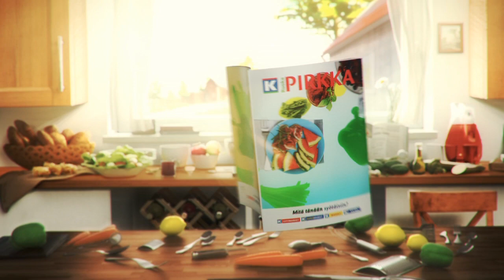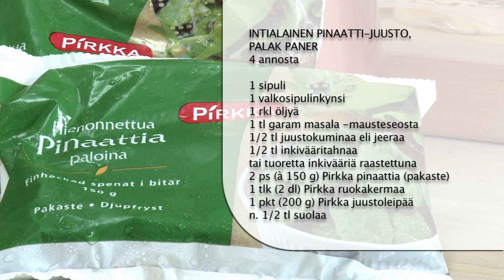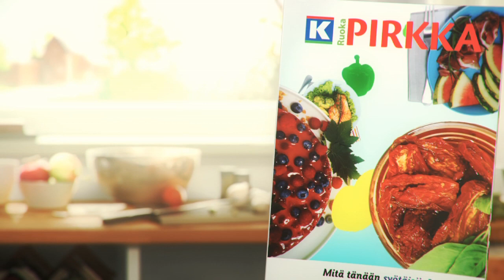Intialainen pinaattijuusto, Palak paneer